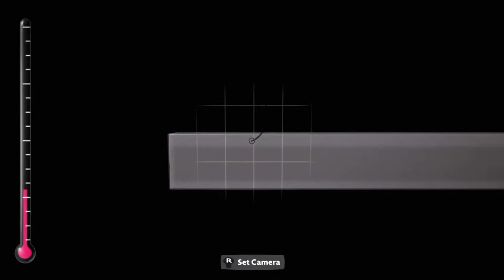LBP Tutorials from a Trixel Dev 02: Bubble Blockout Exploration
Hey y'all! In this episode I want to explore Mark Hall's "Bubble Blockout" level and the level design decision's he's made. There's a lot of advice you can learn from this level that'll help you keep your own levels efficient to work on (and for the game to run). I'm going to be brief explaning everything, since I'll be covering each concept in its own separate episode.

By the way, apologies for not getting this episode out sooner - I've had a really hectic few weeks. But better late than never. :)